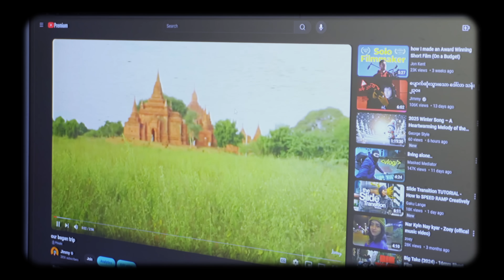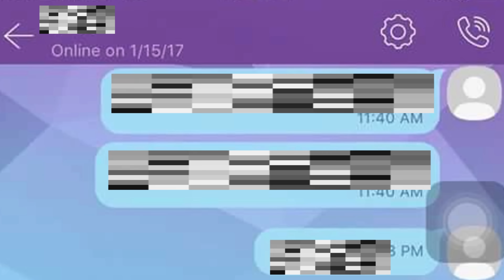အချစ်အကြောင်းတွေ လေထဲမှာပြောပြရရင်?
In this video, we will spend our 13th anniversary in Bagan, which is well-known for Myanmar's heritage. We also tried the most famous Hot Air Balloon.